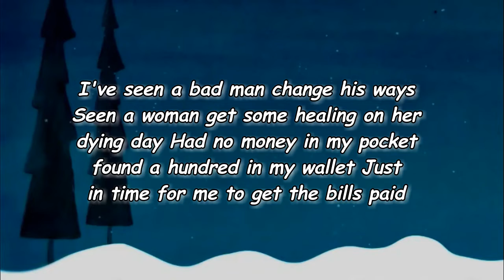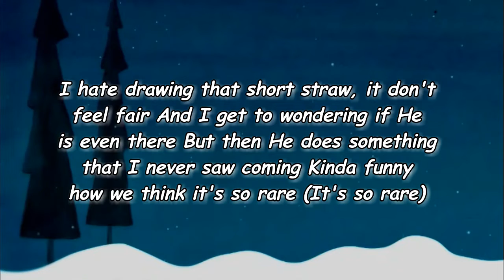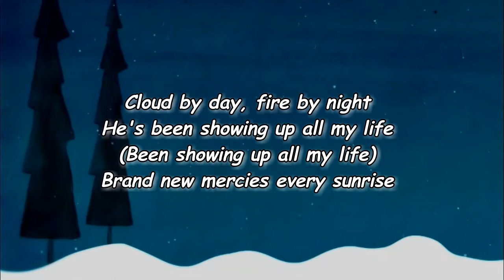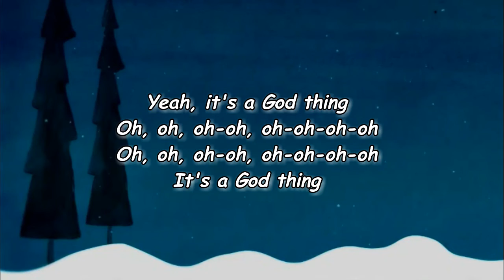Anne Wilson - God Thing (Lyrics)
God Thing Lyrics:

[Verse 1]
I've seen a bad man change his ways
Seen a woman get some healing on her dying day
Had no money in my pocket, found a hundred in my wallet
Just in time for me to get the bills paid

[Pre-Chorus]
Some things you can't explain (Explain, explain, explain)
Even though they happen every day

[Chorus]
Don't say it ain't a God thing
Don't say it ain't a miracle
It's so obvious when He does His stuff
It's not anyone else but Him
When you see a life change
It's something supernatural
Anytime a sinner becomes a saint
Yeah, it's a God thing

[Verse 2]
I hate drawing that short straw, it don't feel fair
And I get to wondering if He is even there
But then He does something that I never saw coming
Kinda funny how we think it's so rare (It's so rare)

[Chorus]
It's something supernatural
Yeah, it's a God thing (Oh yeah)

[Post-Chorus]
Oh-oh

[Bridge]
Cloud by day, fire by night
He's been showing up all my life
Brand new mercies every sunrise
Too many miracles to deny

[Chorus]
It's not anyone else but Him (It's not anyone)

[Outro]
He's been showing up all my life (Been showing up all my life)
It's a God thing